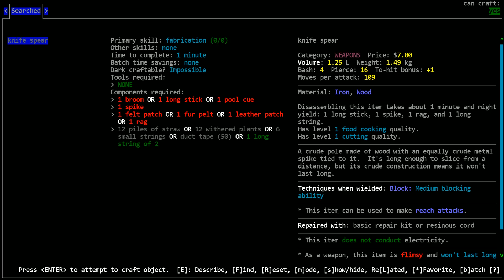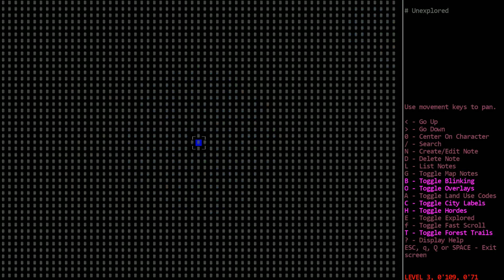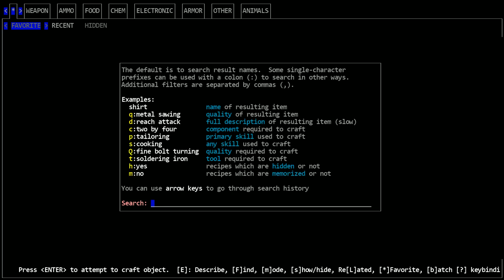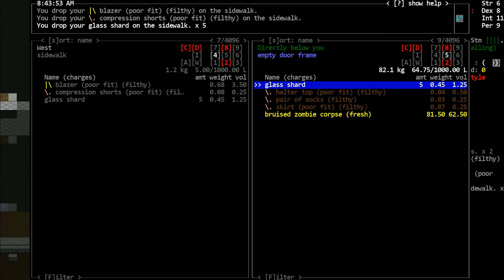No Way Out... | Cataclysm: DDA- Mega City + 2x Enemy + 0.25x Loot + Random Character- S4 02